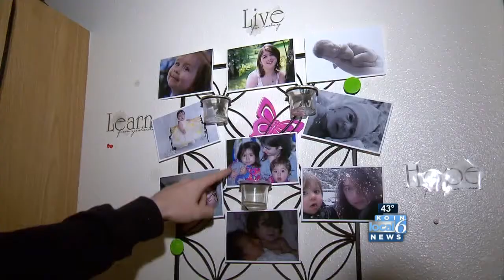Dead girls lawyer files claim against DHS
A claim for damages in the death of two young girls who died in a trailer home fire last month was filed on Thursday against the Department of Human Services.